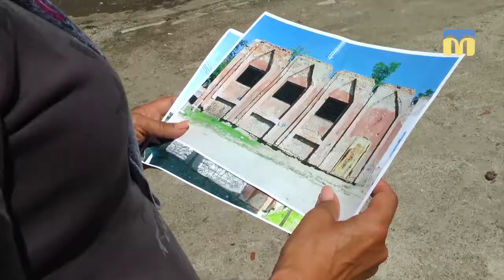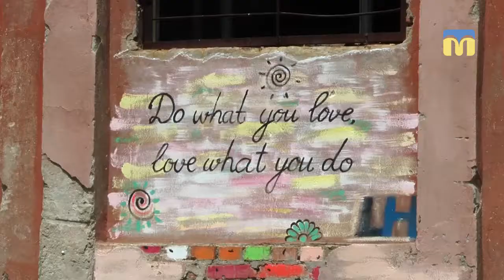30.07.18. Новий день. Рубрика «Зробили разом» - розпис стін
Креативна фото-зона на місці старої, напівзруйнованої споруди! Герої рубрики -небайдужі та творчі миколаївці- втілили в життя свою давню мрію.